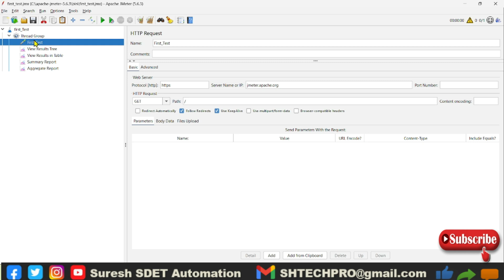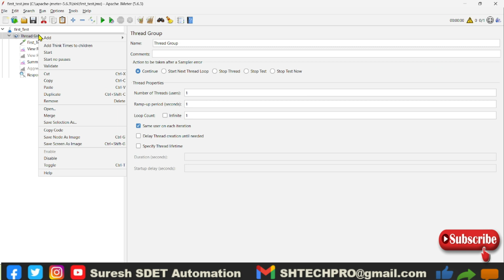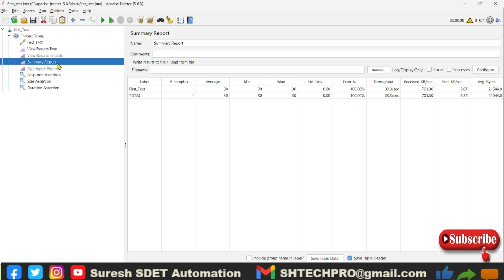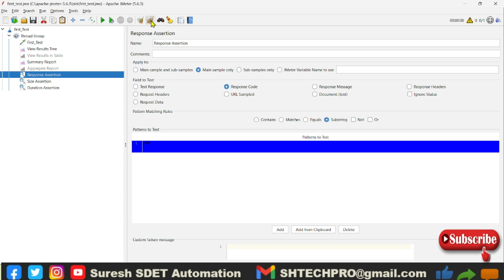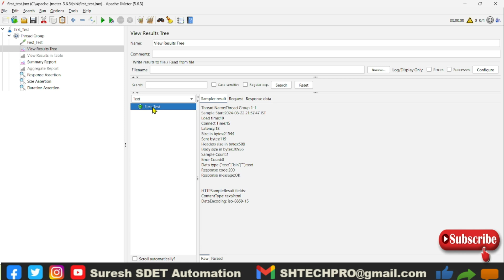JMeter Performance Testing | Assertions in JMeter